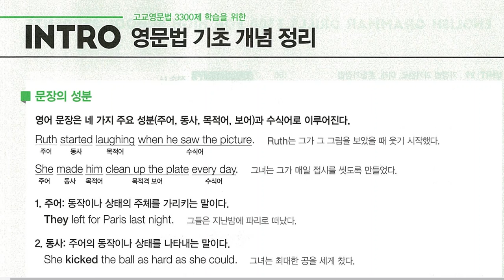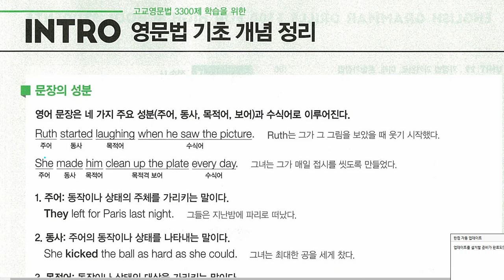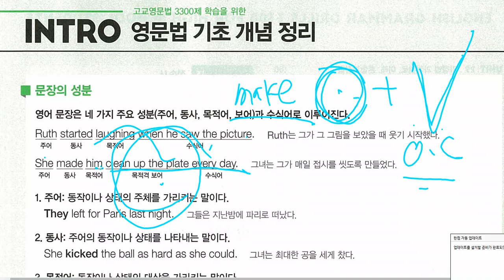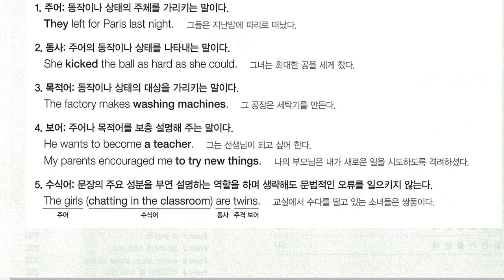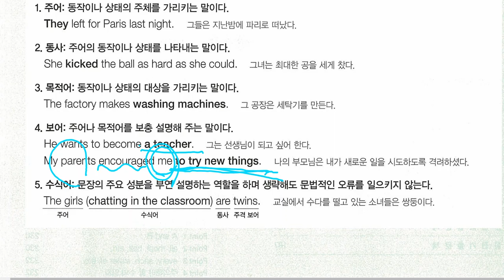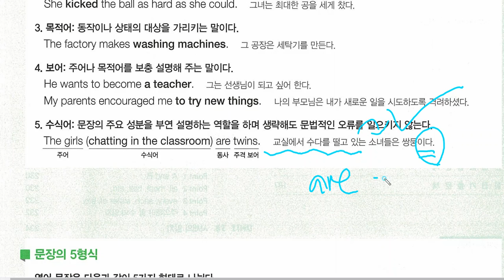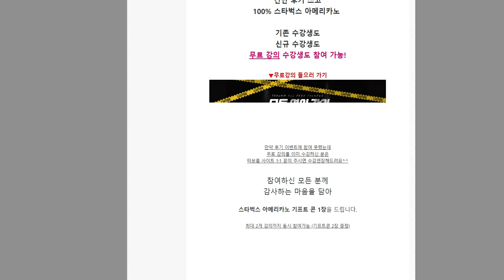고교영문법3300제 intro